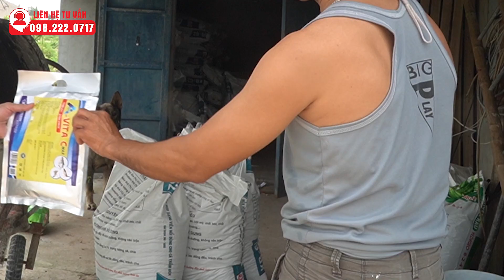Giải pháp khi cá nổi đầu do thiếu Oxy | Hiện tượng cá nổi đầu | Nguyên nhân và cách xử lý | Dr.Vet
GIẢI PHÁP KHI CÁ NỔI ĐẦU, CÁ NGOI MẶT NƯỚC, CÁ ĐỚP MẶT NƯỚC DO THIẾU OXY
Hiện tượng cá nổi đầu vào buổi sáng rất phổ biến và thường gặp trong các ao nuôi cá, chủ yếu do thiếu oxy. Nếu để tình trạng này diễn ra lâu, sẽ ảnh hưởng đến tốc độ sinh trưởng và phát triển của cá. Dr.Vet mời bà con cùng tham khảo chuyên đề " Giải pháp khi cá nổi đầu do thiếu Oxy"
0:00 Mở đầu
01:03 Nguyên nhân hiện tượng cá nổi đầu
01:41 Biểu hiện cá nổi đầu do thiếu oxy
02:45 Cách xử lý cá nổi đầu do thiếu oxy
cá nổi đầu, cá nổi đầu sáng sớm, cá nổi đầu vì sao, cấp cứu cá nổi đầu, cá nổi đầu do khí độc, cá nổi đầu do thiếu oxy, cá nổi đầu thiếu oxy, ao bị ô nhiễm cá nổi đầu, hiện tượng cá nổi đầu trong ao, cá bị thiếu oxy, cuộc sống nhà nông, cá nổi đầu trong ao, kỹ thuật nuôi cá, cá nổi đầu vào sáng sớm, ao cá ô nhiễm, chăm sóc cá, cá bị bệnh, cá trắm bị nổi đầu, cá rô phi nổi đầu, ca noi dau sang som, xử lý cá bị nổi đầu, cá bơi lờ đờ, cá chép nổi đầu, xu ly ca noi dau